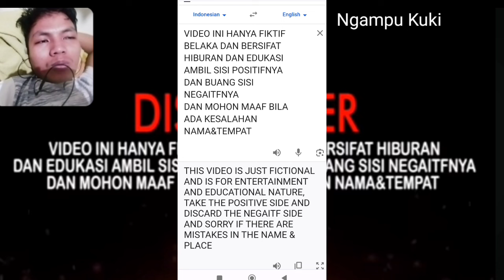Nupa Khat kimat den WhatsApp Viral Video Explain